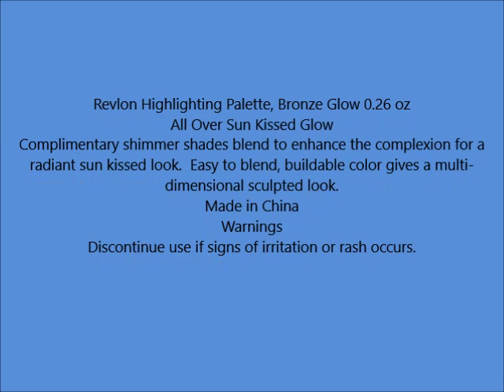Revlon Highlighting Palette, Bronze Glow 0 26 oz